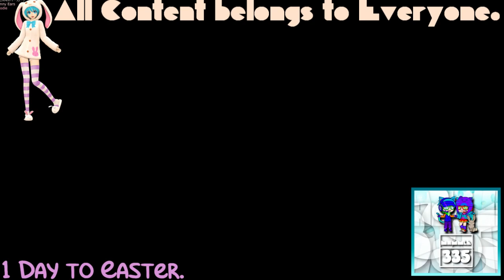(REQUESTED) GTA Vice City Opening Intro in Videoup V70